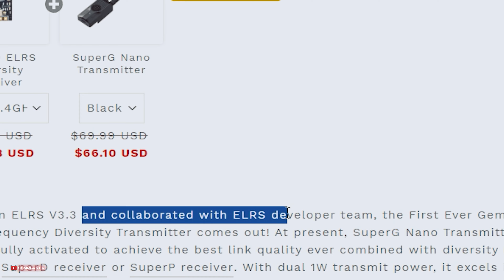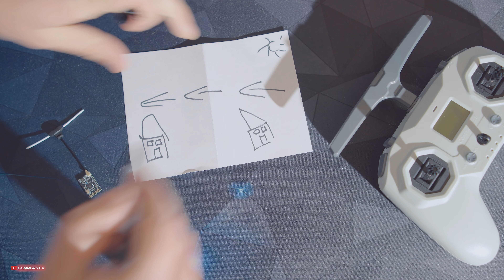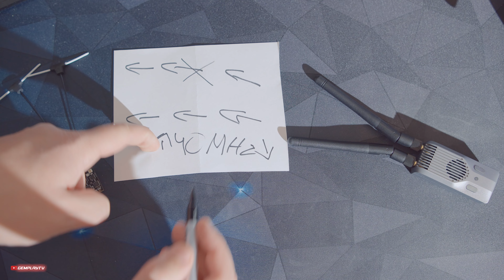BetaFPV SuperG Nano📡 ELRS przeszedł małą rewolucje !? / Recenzja 4K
BetaFPV SuperG Nano, to system 2.4Ghz ELRS. Dzięki niemu każdy dron ma zasięg wręcz nieograniczony. Tutaj jednak po raz pierwszy mamy zamontowane Gemini, czyli...

Code: BF2023
Available from from 24th,12:00am to 28th, Nov 12:00pm (UTC+12)